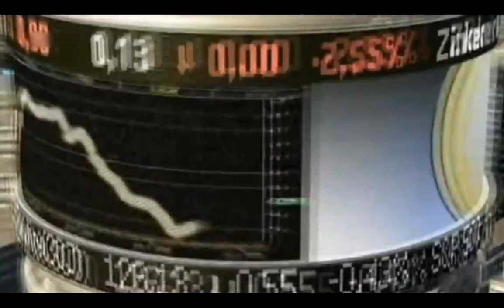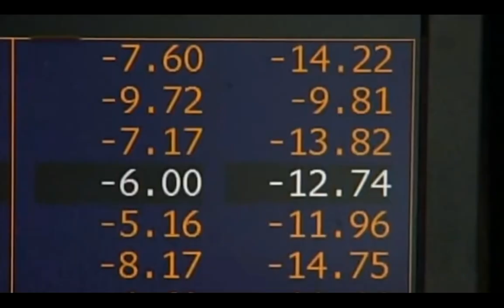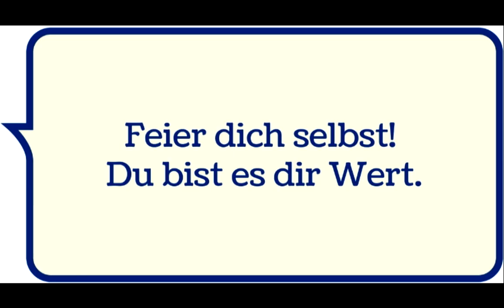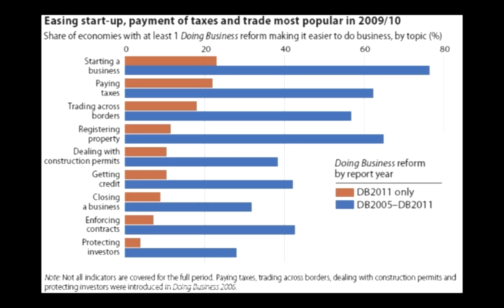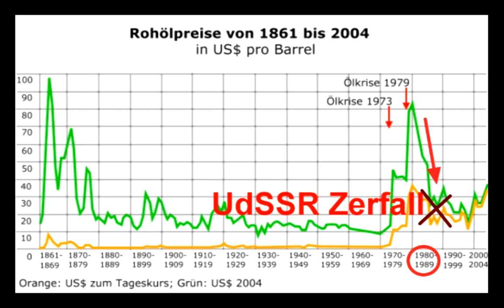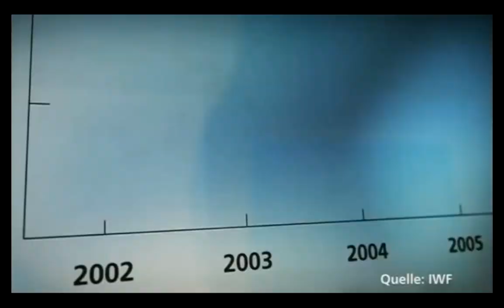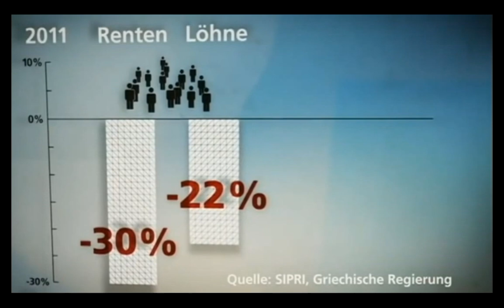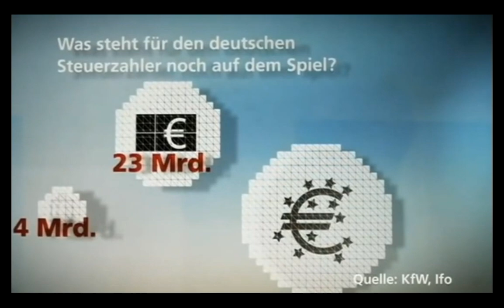Weltpolitik - Grundlage zum Verständnis für Jedermann